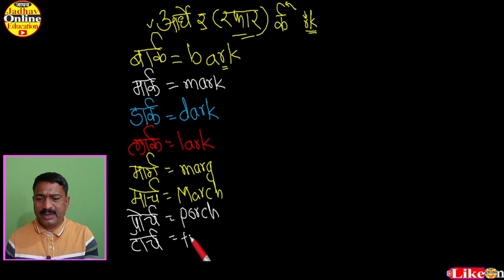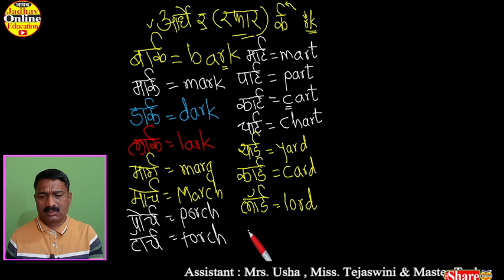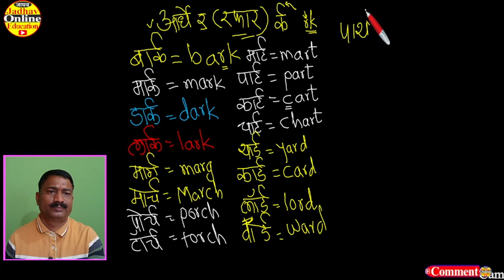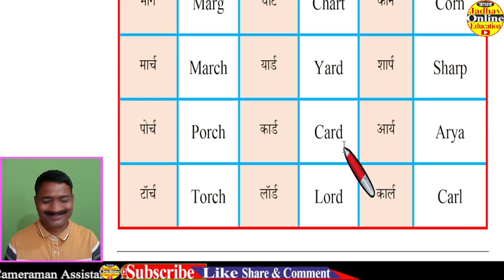Spoken English Course Spelling Pot Part-15 Learn With Jadhav Online Education इंग्रजी स्पेलिंग तयार